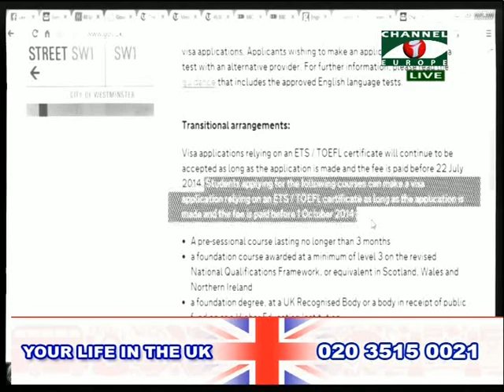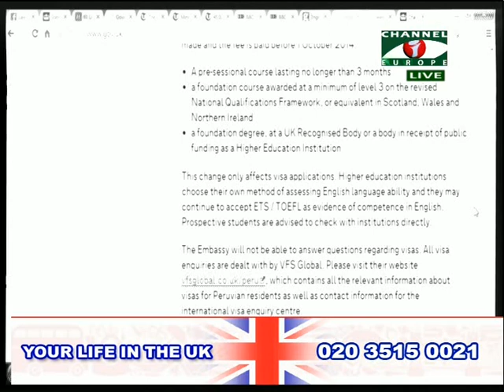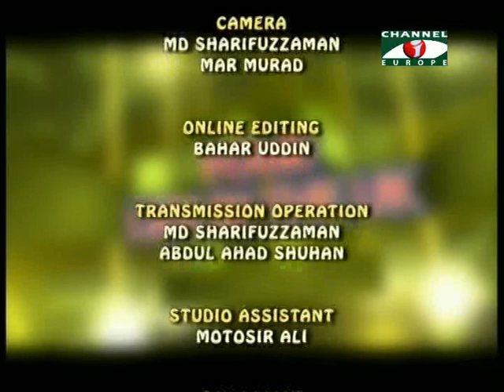Your Life in the UK 250614 3